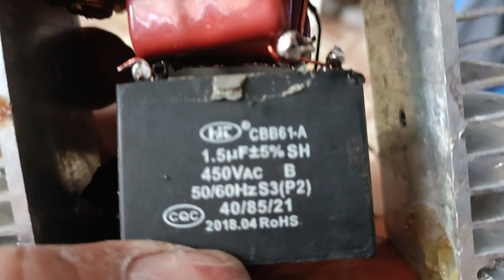ito na guys malapit na matapos ang bulilit stunner natin...manug travel na seguya pag matapos ⚡✌️💪💯